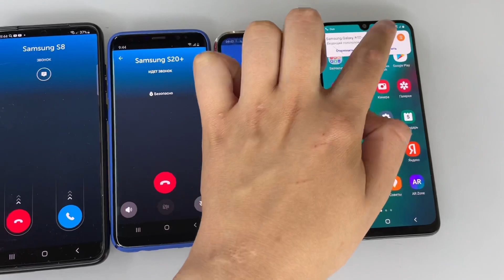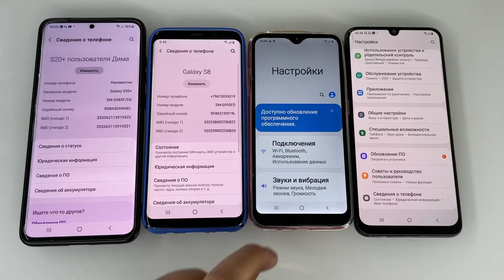Incoming Group Conference Calls Messenger BiP & Google Duo Recording Samsung Galaxy